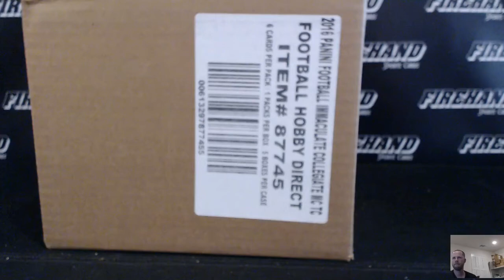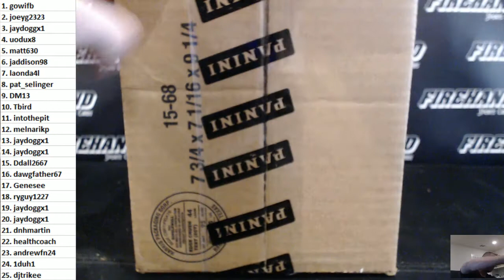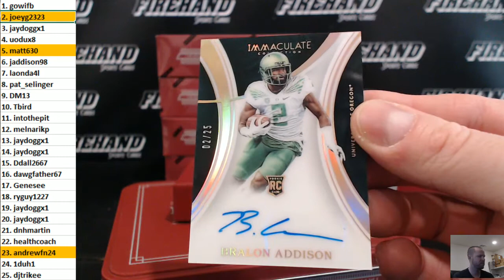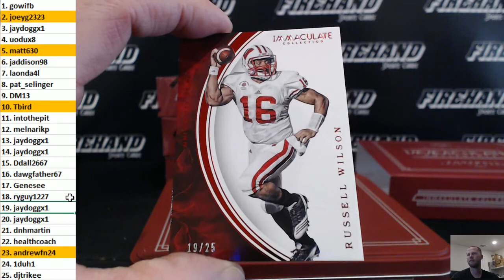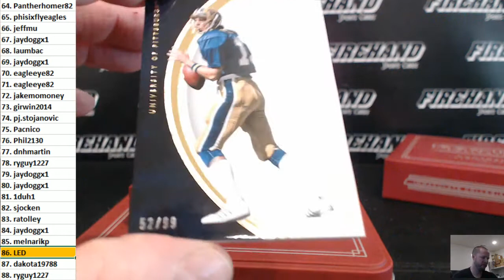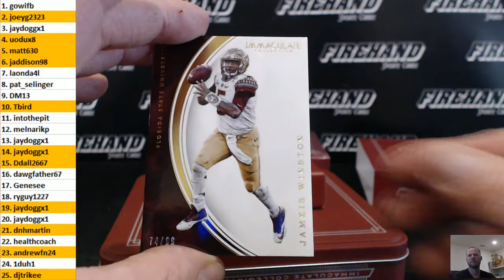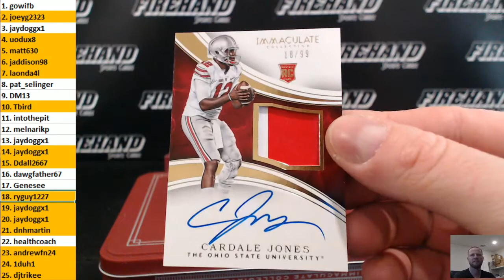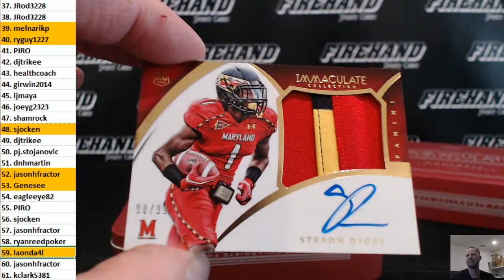2016 Immaculate College Football 5 Box Case Random Numbers Break #2 ~ 2/18/17